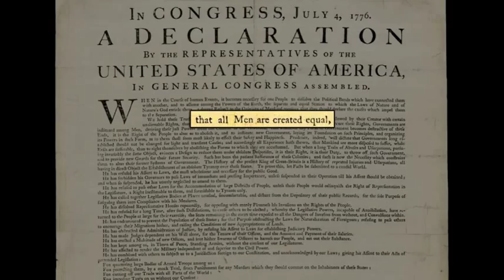TEDxCincy - Carlton Farmer - African American History Is American History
About Carlton Farmer:

A lover of history. A reader of books. A sitter of chairs. Carlton Farmer has been working on the nationally traveling museum exhibition "America I AM: The African American Imprint" for the last three years. While working on his masters at the University of Cincinnati, he was the public relations manager and a writer for the now defunct Firesideometer.com, which specialized in reviewing little-known independent music. As the assistant curator of "America I AM," he identifies and locates artifacts for inclusion in the exhibition, doing much of the writing that accompanies these objects. Carlton loves traveling with the exhibition as it moves to different cities across the United States, but is always happy to return to his home in Cincinnati's beautiful Over-the-Rhine.

About TEDxCincy:

It is movement that cannot be stopped. Rhythm that does not slow. It is your own will operating at its greatest force. On October 7, 2010 TEDxCincy uncovered PASSION, the energy behind life's most fearless pursuits.